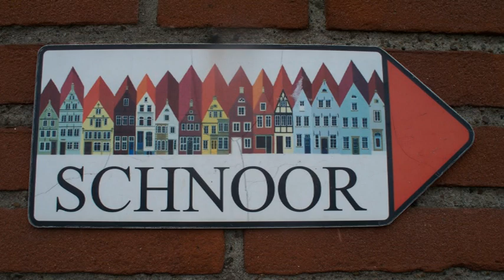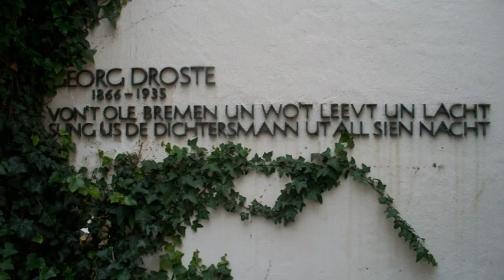Das Bremer Schnoor Viertel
Impressionen von einem Gang durch das im Süden der Altstadt Bremens gelegene Schnoor Viertel. Mit seinen kleinen, schmalen Häusern und den schmalen Gassen bietet das im Zweiten Weltkrieg weitgehend erhalten gebliebene Viertel einen Einblick in das Mittelalterliche Bremen, da viele Häuser aus dem 17. und 18. Jahrhundert noch erhalten sind.

Die erste bekannte schriftliche Erwähnung des Schnoors geht auf das 13. Jahrhundert zurück. Damals wurde am Rande des heutigen Schnoorviertels ein Franziskanerkloster gebaut, von dem nur die Klosterkirche erhalten geblieben ist.

Die ursprüngliche Bewohner des Schnoor waren überwiegend Flussfischer und Schiffer. Später siedelten sich Gewerbetreibende, Handwerker und Kaufleute an. Heute gibt es dort viele Kunsthandwerkbetriebe, darunter eine Glasbläserei, Galerien, Cafés, Restaurants, Antiquitätengeschäfte, kleine Museen und seit 1973 das Institut für niederdeutsche Sprache ... - kurz gesagt: Im Schnoor tobt das bunte Stadtleben und mit seinem eigenen Flair ist er ein Anziehungspunkt für Touristen aus aller Herren Länder.

© Musik/Music:
Carrickfergus (Irland, trad.)
Arr. Jürgen Winkler
- mit Magix Music Maker